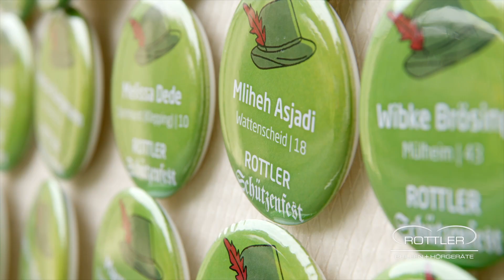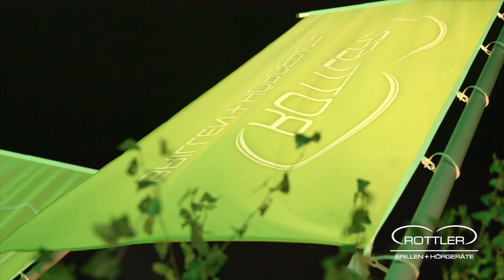ROTTLER Schützenfest 2022 | Impressionen des Sommerfestes | ROTTLER macht glücklich - Auch Dich!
Impressionen des ersten ROTTLER-Schützenfestes im Jahr 2022. Nach 2 Jahren (Feier-)Pause war es schön, alle Kolleginnen und Kollegen wiederzusehen. Bei gutem Wetter wurde vor den Festzelten der/die erste ROTTLER-Schützenkönig*in ermittelt. Danke an alle, die den Abend so einmalig und besonders gemacht haben. 🙏 Es war wirklich spitze! 🤓💚

Über ROTTLER:
ROTTLER steht seit über 75 Jahren für individuelle Beratung und ausgezeichneten Service, der nicht nur zufrieden sondern rundum glücklich macht. Bei uns gibt es modernste und kleinste Hörgeräte, welche fast unsichtbar bestes Hören ermöglichen - und das alles zu einem sehr guten Preis-Leistungs-Verhältnis.